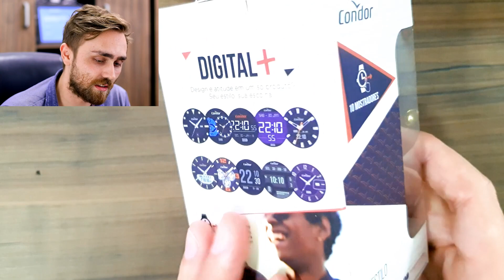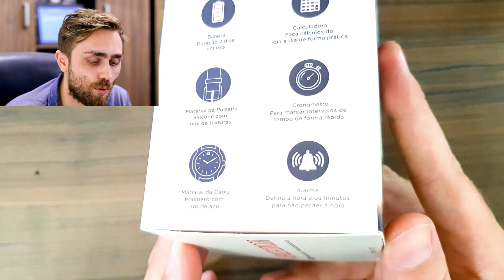Relógio Masculino Condor COKW05CAA/8D Digital+ [REVIEW]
E aí? Usaria este relógio? Prefere esse Digital ou um Clássico? 🥇😎

O Relógio Masculino Condor COKW05CAA/8D Digital+ possui diversas funções diferenciadas, não é um relógio digital qualquer. Esse relógio possui diversos mostradores que você pode escolher de acordo com o seu estilo do dia, possui calculadora, cronometro, alarme, calendário completo... é um relógio muito completo. 💖